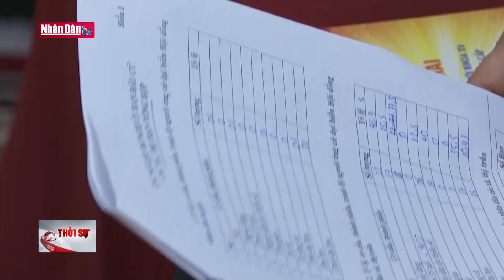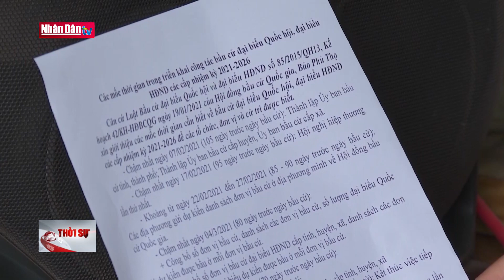Phát huy vai trò tuyên truyền trong bầu cử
Phát huy vai trò tuyên truyền trong bầu cử | Truyền Hình Nhân Dân
1. Dự Báo Thời Tiết Hôm Nay